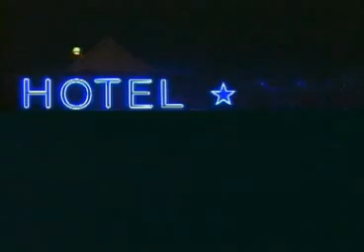Beaune Der Film